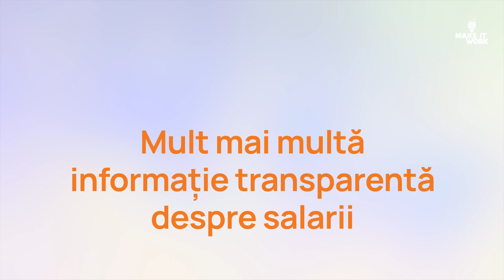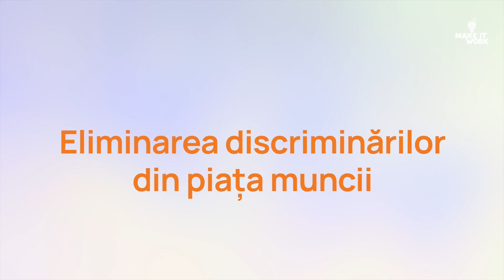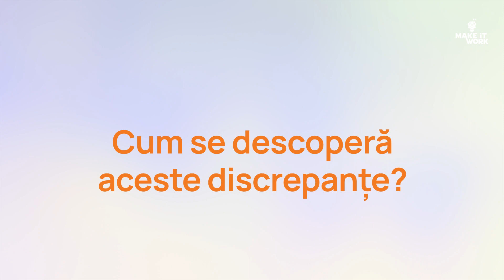Sunt salariile cu adevărat un subiect tabu? Make It Work 21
Cei mai mulți angajați își doresc să vorbească despre cât câștigă. Totuși, multe persoane pur și simplu se tem să o facă. Cu toate acestea, fiecare dintre noi știe, în linii mari, cât câștigă colegul care are aceleași atribuții ca noi. Însă, de ce a rămas salariul un subiect mai tabu decât sexul?

Atunci când angajații află că sunt plătiți mai puțin decât colegii lor, reacțiile sunt de cele mai multe ori negative. Mulți angajați se pot simți nemulțumiți sau frustrați, iar acest lucru poate afecta moralul și nivelul de productivitate. Unii pot alege să discute direct cu angajatorul pentru a clarifica situația sau pentru a negocia o mărire de salariu. Alții pot decide să caute noi oportunități de angajare în companii care oferă condiții mai bune.

Află cum ar trebui să abordeze angajatorii acest subiect sensibil într-un nou clip Make It Work susținut de Medlife România.

Hacking Work este prima inițiativă multimedia din România care vorbește clar, cinstit și curajos despre piața muncii.

Acest produs multimedia este realizat de echipa Hacking Work, produs de SPOR - Școala Pentru oameni Responsabili și vă este oferit de MedLife.

În proiectul Hacking Work includem episoade de podcast audio și video publicate pe Youtube, Spotify și celelalte platforme de streaming, newsletterele și articolele publicate pe Substack, articolele de analiză și opinie publicate pe blogul dorusupeala.ro și emisiunile de radio difuzate în parteneriat cu posturile cu acoperire națională.

Platformele web ale proiectului Hacking Work sunt găzduite de Hosterion. Materialele audio-video sunt pregătite cu ajutorul soluției software de transcript Vatis Tech, care asigură cea mai bună acuratețe în limba română - 95%+